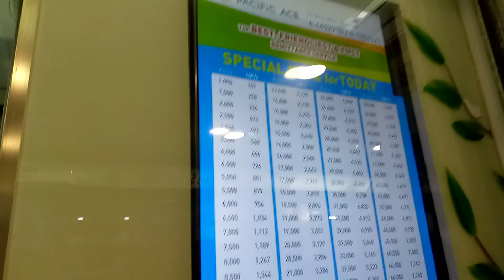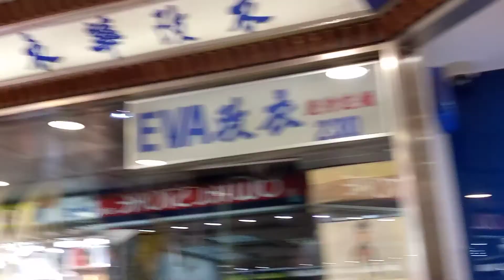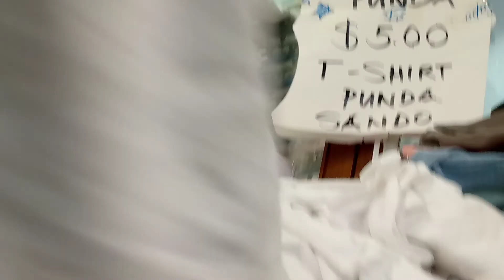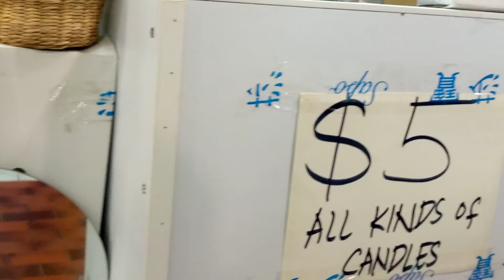Nakagala din sa mga pinoy store by jtb june channel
jtb june channel